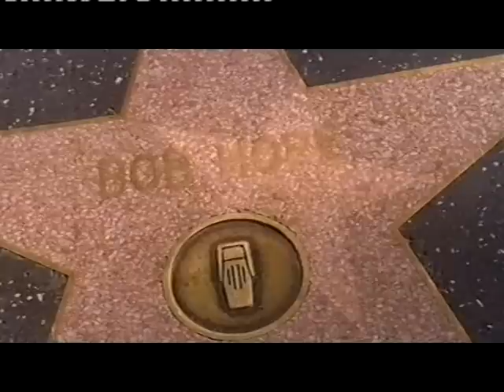Stefanie Powers in Through the Keyhole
Stefanie in TV show